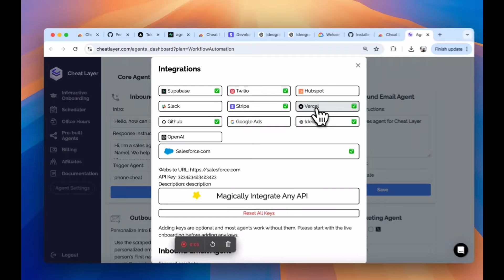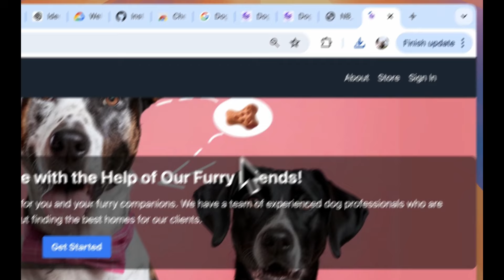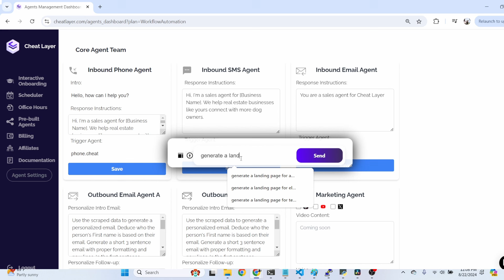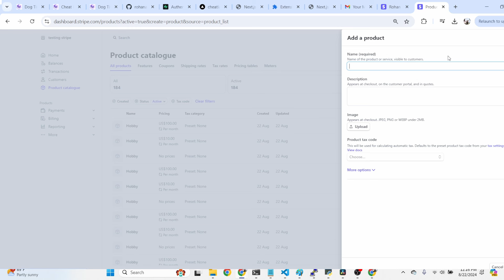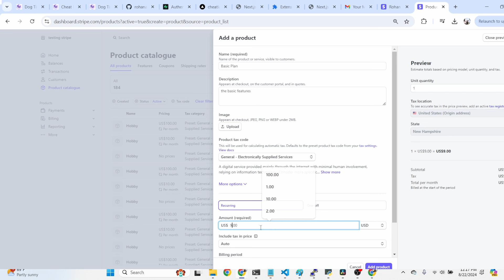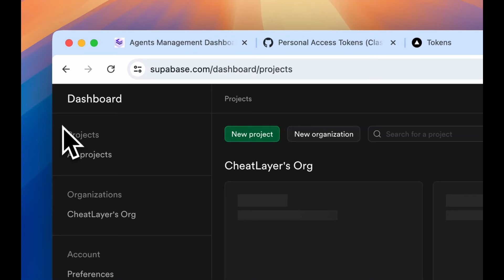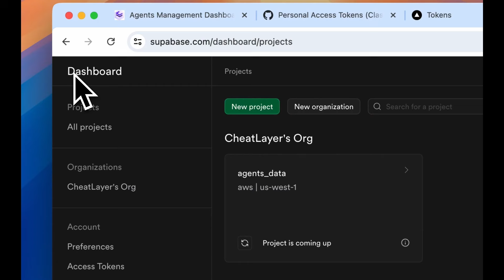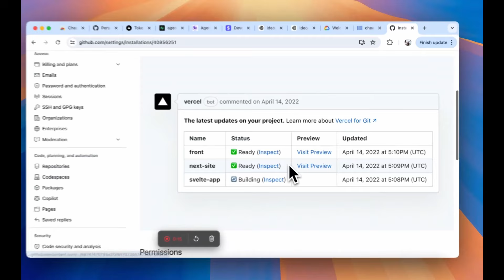Ideogram 2.0 + Stripe subscriptions + Supabase auth logins + Vercel = validate ideas in 5 mins 🤯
We’ve made it as easy as possible to validate product ideas by automating the entire process of setting up Stripe subscriptions, Supabase for user data and logins, and Vercel to deploy AI-generated websites and validate your ideas in minutes.

Generate landing pages, dashboards, and even entire products like we did step-by-step like speaking to a software engineer.

Many founders I know make the mistake of building for years before getting customers, and they fall into the trap of thinking they need to add a new feature to get a customer.

You can avoid this trap by following first principles and treating it like an objective experiment to quickly validate a list of ideas and increase your probability of success. Each new idea is another shot on goal.

Live Mode even uses Ideogram 2.0, the current state-of-the-art model, to generate relevant hero images, product photos, and logos for you now.

This allows strongly validating ideas quickly by charging customers with a professional landing page from idea to paying customers in 5 minutes flat.

Even developers still have a hard time with auth, since there’s no API to set this up, so we actually automated the entire process in the browser using Cheat Layer itself.

Simply save all your keys by following this tutorial, and we automate all the hard parts– it’s kinda magical and fun to watch.    Next you need to get your landing page in front of customers to validate it, and we’re helping with that too!

Generate your landing page using Live Mode, and submit it to our reddit and we’ll send an email blast to our 40k email list and provide feedback to iterate the design. I’ve extended the deadline to 8/30 to submit landing pages for this launch(launch often).

We built our entire agents dashboard using Live Mode, including complicated API integrations, and users have built lead magnets, games, and product dashboards.    It’s saved us months of time, and we’d be months behind this point without Live Mode. It makes it as easy as asking to add a new feature, so you can iterate at the speed of thought.

Then join me live on 8/24 and 8/25 for Bootcamp Season 4 and more best practices in detail:

Class 1: Build and sell an agent from end-to-end

Class 2: Marketing and sales agents to grow on autopilot